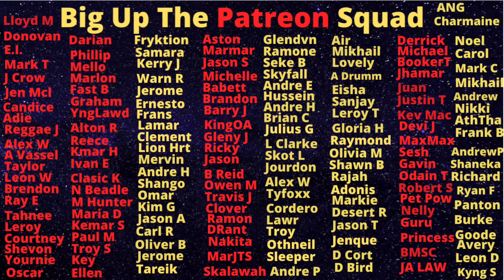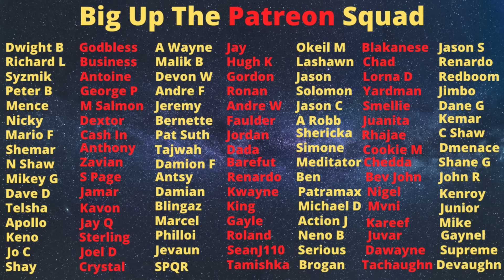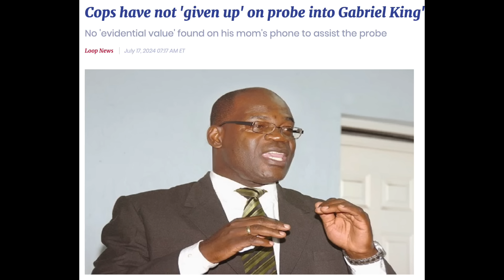Amoi Issa Gets The Last Laugh As The Gabriel King Case Crash And Burns